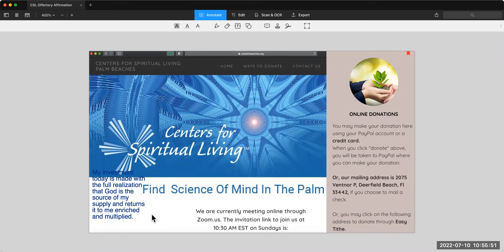The I That Is We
Philosophically we believe there is but one Spirit, one God, and all humans and other forms of life are part of the body of God. In othe words, all humans are connected and made in and of God. Why then, do we find ourselves so often in opposition to each other? This conversation explores ways that we can understand and practice knowing our oneness.